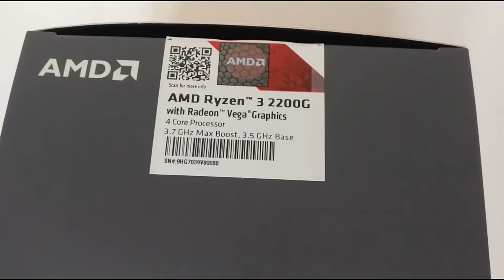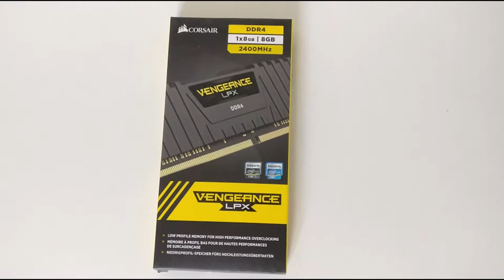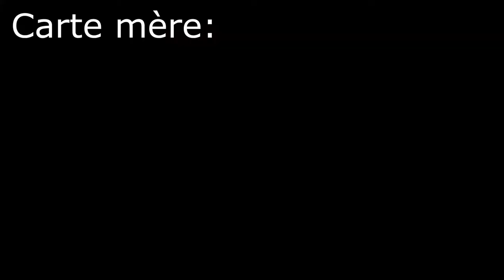Faire tourner les derniers jeux pour moins de 300€?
Je mets à niveau une vieille configuration PC pour moins de  € 300 pour faire tourner les jeux les plus récents.

Configuration PC:
Processeur: AMD Ryzen 3 2200G à 3,7 Ghz / GPU Vega 8 1200 Mhz
Carte mère: MSI Pro Carbon B350
Mémoire: DDR4 HyperX de 8 GO
Disque dur:  SSD Crucial 500 GO

Les composants utilisés:
CPU AMD Ryzen 3 2200G
Carte Mère MSI Carbon B350
RAM HyperX DDR4 2400MHz 8GO
SSD 500 GO Crucial